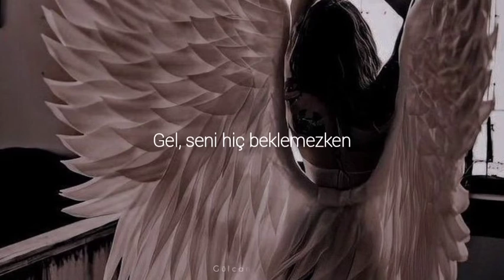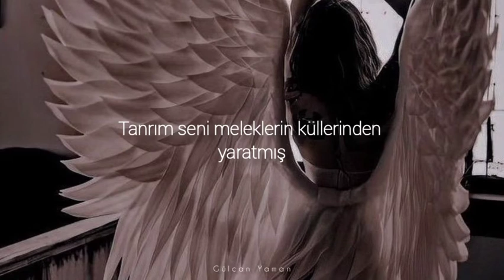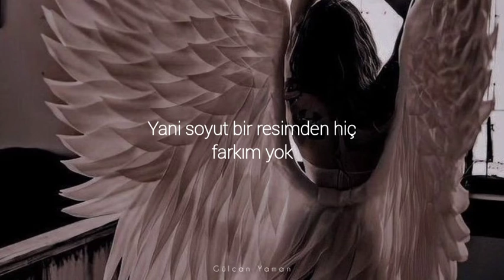Bugün biraz farklıyım içim dışım kararmış, bir tek seni sevmeyi bilen yararsız bir adammışım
Elyas & Taha - İncinmesin Kanatların

Gel, seni hiç beklemezken
Keşkeler birikmişken
Uzan gizlerime

Of bu sonsuzlukta
Savrulup giden
Bir sen ol yeter
Benimle beraber

Dağılmış kafamda biraz sen, içinde biraz ben;
Yani soyut bir resimden hiç farkım yok
Donup kalmışım bu şarkılarda yalnız
Gülüşlerine dalıp dalıp var olmak imkansız

Bugün biraz farklıyım
İçim dışım kararmış
Bir tek seni sevmeyi bilen
Yararsız bir adammışım
Biraz da salakmışım
Gözlerin bir sanatmış ve
Tanrım seni meleklerin küllerinden yaratmış
Şimdi al aklımı
Doğ benimle sabahları
Giy üstüne bol bir şeyler incinmesin kanatların
Gülünce yüz hatların of
İnan bana çiçekleri afallatır

Elyas & Taha